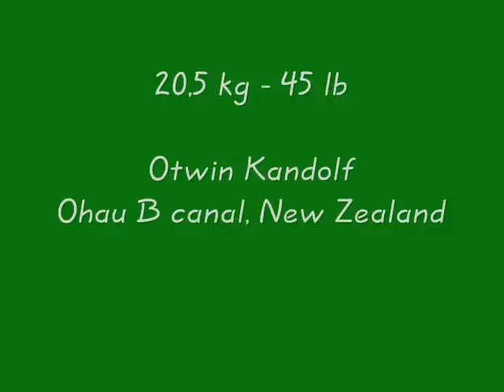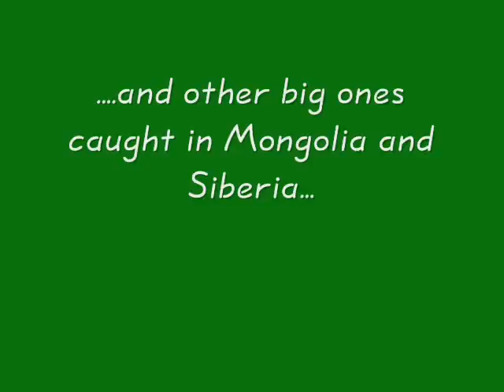World's Biggest Monster Trout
World's Biggest Monster Trout: Brown Trout, Rainbow Trout and Taimen.

TAGS: rainbow brown trout trouts taimen world record biggest fish ever caught big huge fishes records largest monster fishing giant size images pictures IGFA lb pound ocean sea saltwater freshwater  big fishes huge world record caught records largest fly fished fish ocean sea  giant freshwater saltwater fishing images lb pound sportfishing news reports pictures river monsters